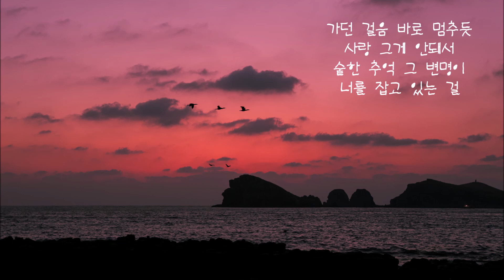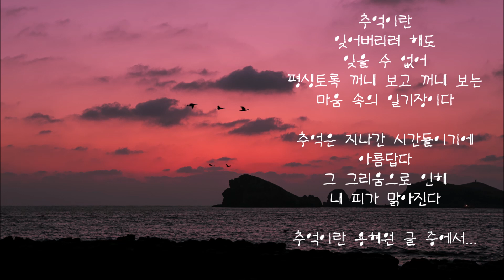유해준 - 너를 못잊어